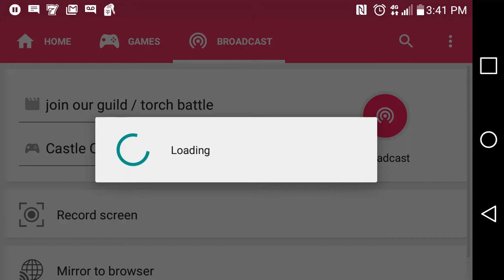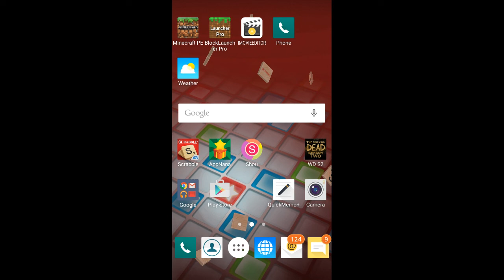Sorry for volume from last video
Hey guys today i just watched my video and found out that with music on it makes the video hard to here me but this time it wasn't so yeah were great in torch battles join zero*division